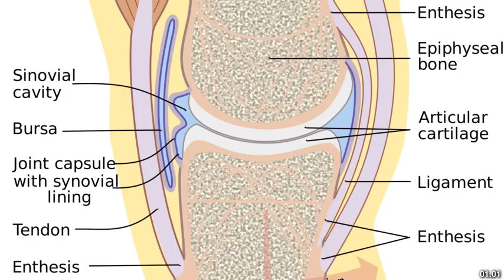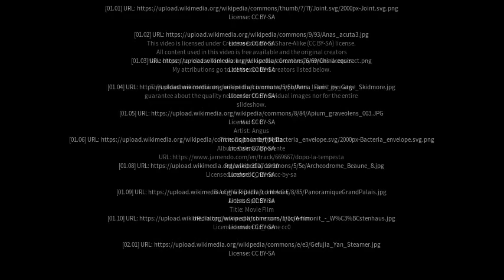Best places to visit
Best places to visit - Las Junturas (Argentina) Best places to visit - Slideshows from all over the world - City trips, nature pictures, etc.